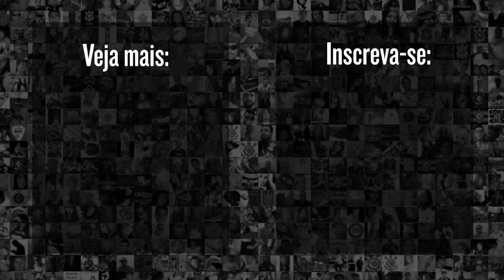TORCIDA DO CORINTHIANS DÁ SHOW NO MINEIRÃO APÓS DERROTA PARA O CRUZEIRO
Reação da torcida do timão pós apito final do jogo, valido pela 15ª rodada do brasileirão, Cruzeiro 3 x 0 Corinthians.